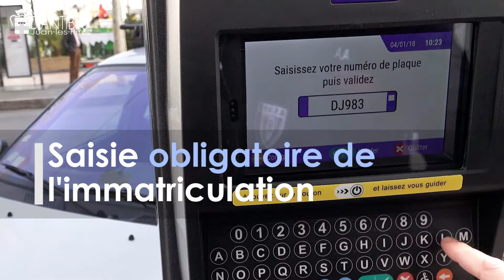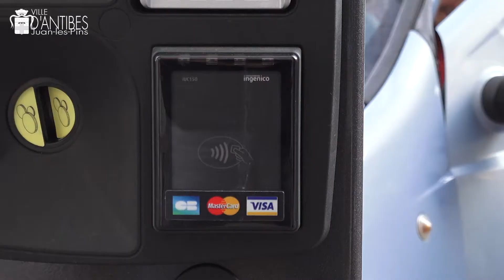Stationnement payant 2018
Depuis le 1er janvier, la loi votée en 2014 oblige les communes à remplacer l'amende forfaitaire par un "Forfait Post-Stationnement". La ville d'Antibes Juan-les-Pins a décidé de maintenir les avantages de stationnement qui existaient déjà avant 2018...